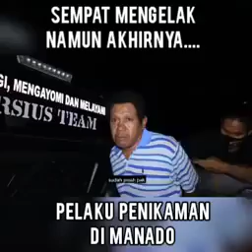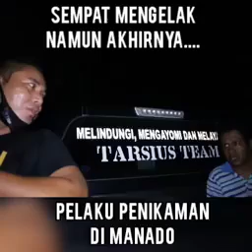detik detik pelaku di strum kejut ⚡akhirnya pelaku penikaman mengaku setelah di ciduk polisi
kriminal di indonesia